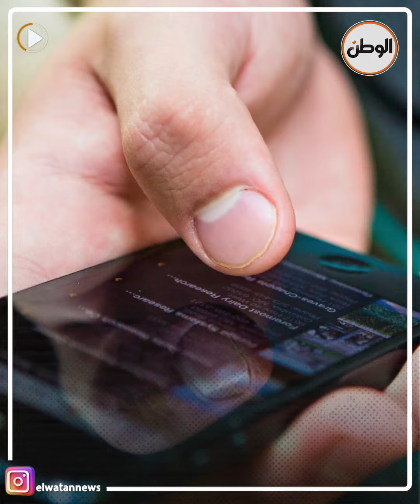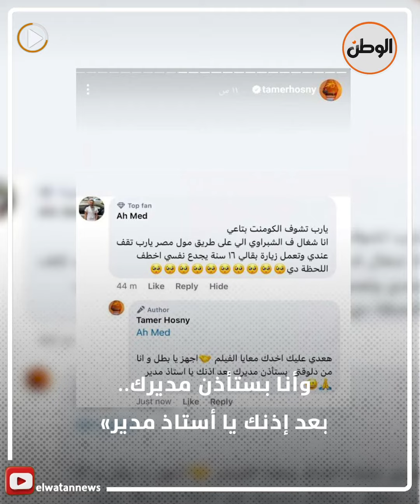تامر حسني يستجيب لطلب عامل في مطعم: اجهز يا بطل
تقرير : إسلام عبد السلام